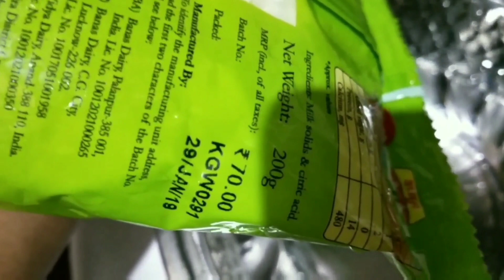Paneer Recipes || Paneer Butter Masala & Palak Paneer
Hello All this is Blessy
Here im sharing paneer recipes which are very easy and tasty

Withlove
 Blessy